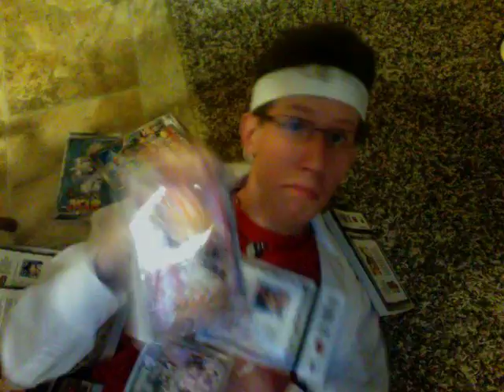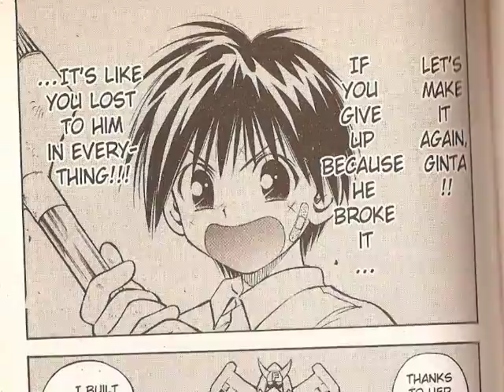MangaMan & NPC Review Mar the Manga part 1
Join us as we dive head first into the shallow world of Mar.